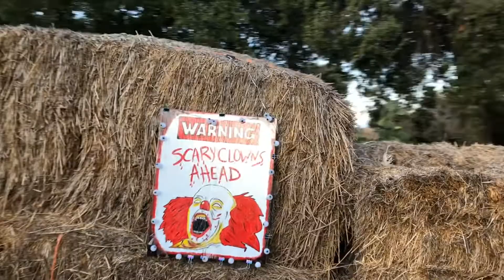SCARY CLOWNS !! ZOMBIES & GHOULS !!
For those of you who don't know us we are The Aguilar Family our names are Francisco (the husband and dad) Gabby (a little diva girl) Alex (the happy cry baby) Our newest member Chassidy (the baby baby) and then there's me the Erika (The MOM and WIFE). We show your our raw real lives even if we hit hard times we want to show you there is always a reason to be happy.